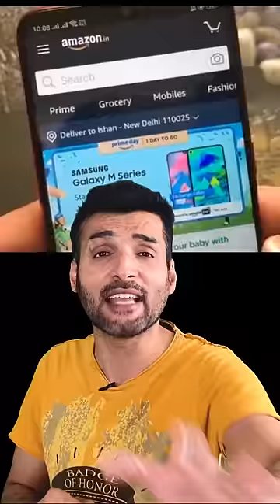ये Netflix वालों की लंका लग गयी 😳😷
The Union health ministry on Wednesday notified the amended rules under the Cigarettes and Other Tobacco Products Act, 2004, making it mandatory for OTT platforms to display anti-tobacco warnings as are seen in movies screened in theatres and also television programmes.

Health MINistrys New Rules Depticting Smoking on OTT - Tobacco Warning Rules in India - IMplement New Policy

current affairs
social issues
social issue
aaj ki khabren
news
media
news anchor
gaurav chaudhary
gorav chaudhary
politics
taaza khabren

news in short
short news
choti news
1 min news
taaza khabrein
upgrading brains
upgrading brains with gaurav
aaj ke latest news
1 minute news

news live